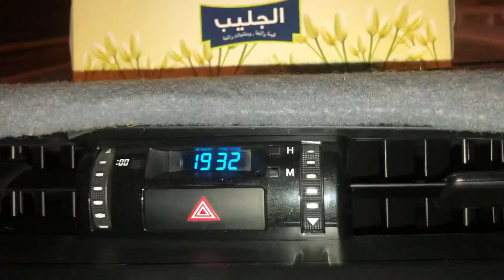Road to fujaira